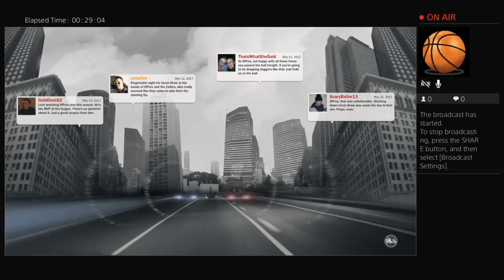Road to 50 subs also grinding for SS1